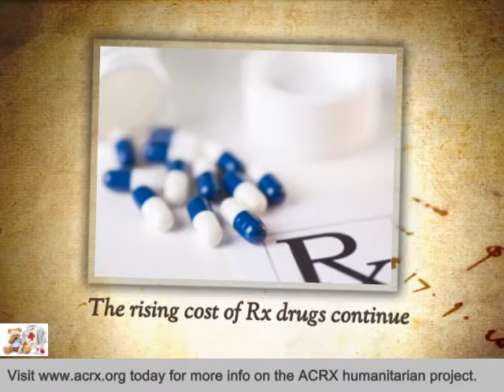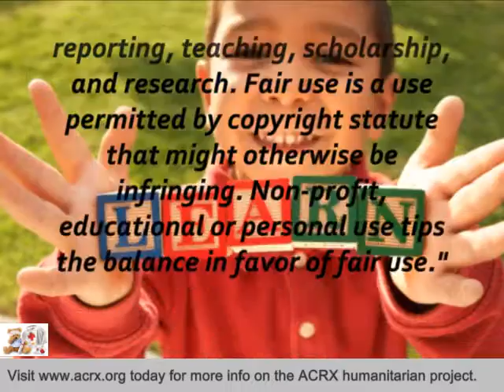FMC Central Atlanta Dialysis Receive Tribute & Medicine Coupons By Charles Myrick Of ACRX